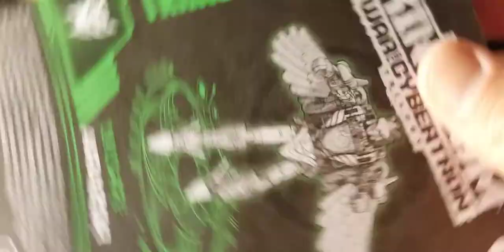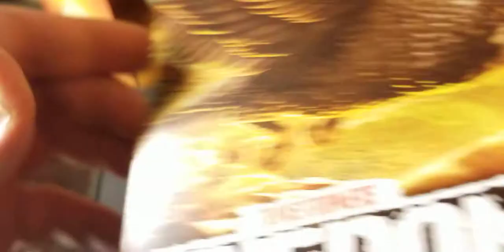Transformers kingdoms arirazor